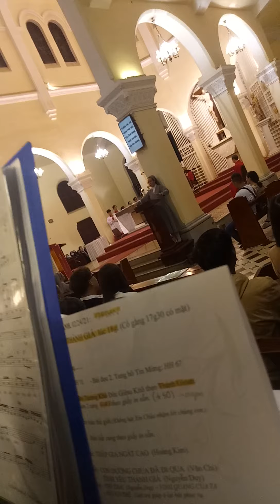CON ĐƯỜNG CHÚA ĐÃ ĐI QUA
Nghi Thức SUY TÔN THÁNH GIÁ 2021